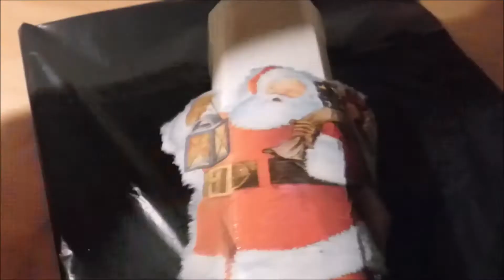Fľaša Santa na vianočný likér zhotovená servítkovou technikou decoupage